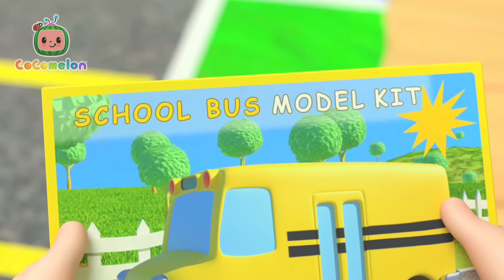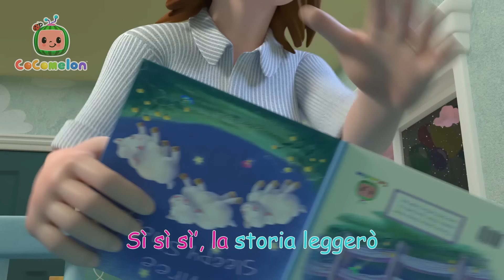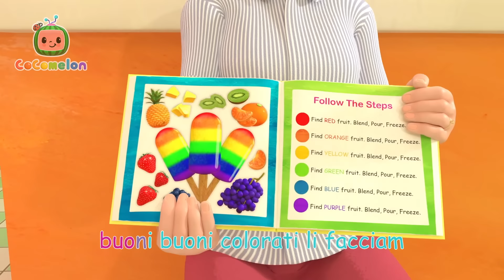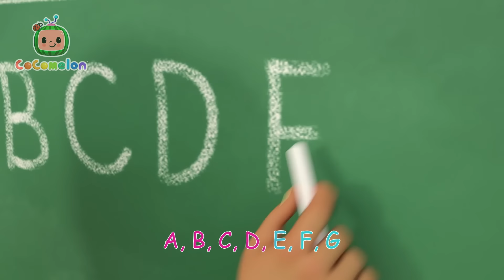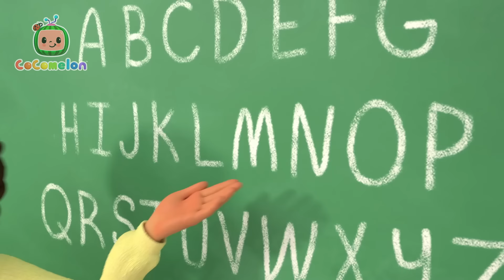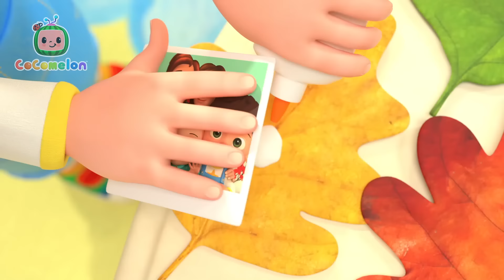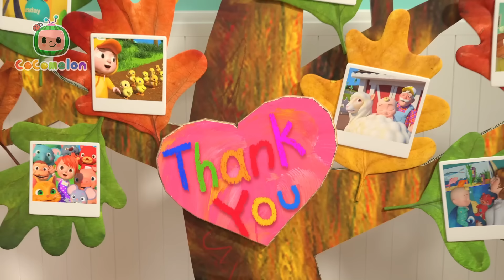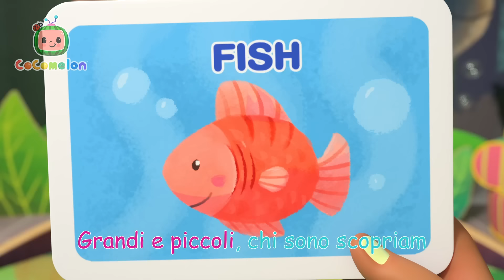Natale in fattoria | CoComelon | Moonbug Kids - Cartoni Animati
Playlist dei video:
00:00 Natale in fattoria
02:58 Così si fa
05:15 Di che colore è?
09:29 La canzone dei dinosauri
12:26 Ce la puoi fare, pedala!
15:40 La canzone dell’inverno
18:16 La canzone dei rifiuti
21:15 L’ora della nanna
24:58 Nella vecchia fattoria
27:27 Con i rami di agrifoglio
29:55 La famiglia delle dita
31:27 Batte il cuor
33:53 Dormi bambino
35:59 L’orso sulla montagna
40:13 Dieci bimbi nel letto
44:01 Un, due, tre e quattro
47:13 Johny Johny  sì papà
50:52 Bingo
53:11 Auguri di buon Natale
55:27 Tre porcellini
59:29 Ci solleviamo
1:02:38 Miss Muffet e il ragnetto
1:05:03 Le Ruote Del Bus
1:08:32 Si, si mangia la tua verdura
1:12:16 Sì, sì! Parco giochi
1:15:59 Bingo V1
1:18:40 Wheels on the Bus V2 (Play Version)
1:22:05 La canzone del bagnetto
1:24:37 Testa, spalle, gambe e piedi
1:29:06 Baa baa pecora nera
1:31:31 La canzone dell'ABC
1:34:59 Testa, spalle, gambe e piedi
1:37:46 La canzone dei nomi
1:41:31 La canzone dei grazie
1:44:32 Ninna nanna del raffreddore
1:46:46 La canzone della spiaggia
1:49:24 La canzone della colazione
1:51:44 Indovina l’animale
1:55:12 Pioggia pioggia via di qui
1:57:45 La canzone del calcio